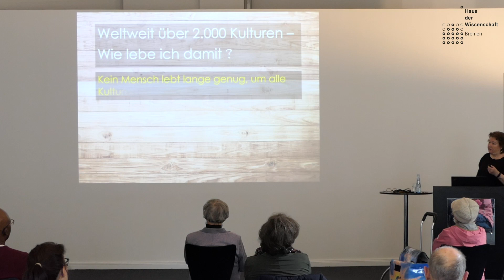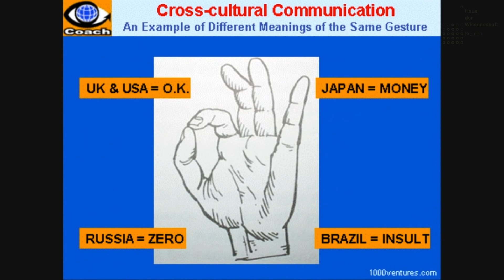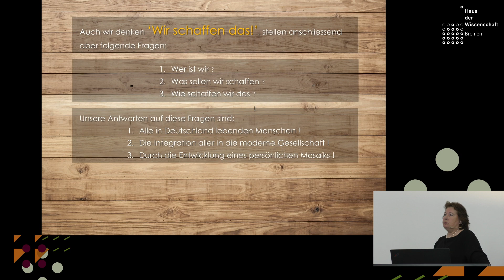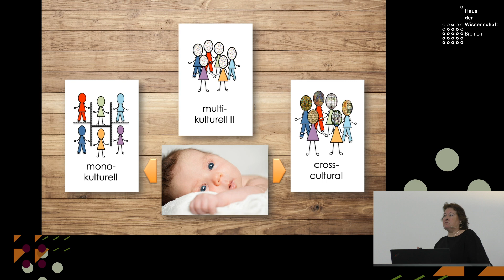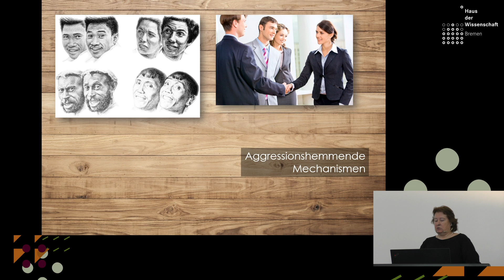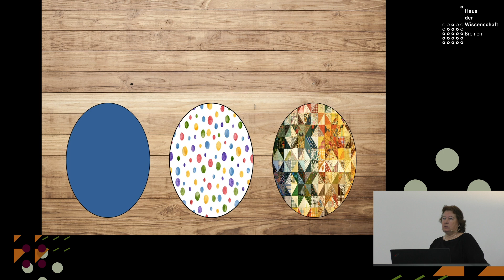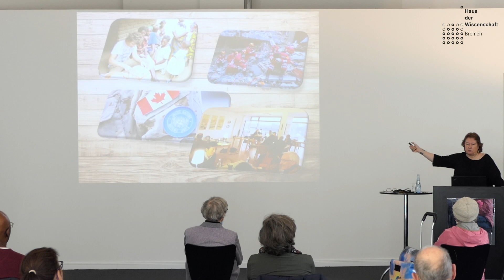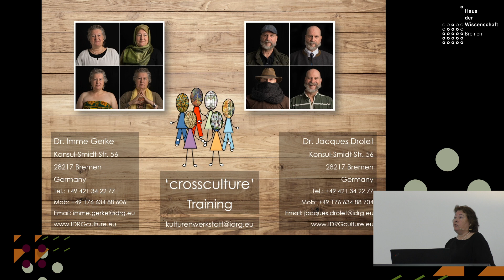Weltweit über 2000 Kulturen - Wie lebe ich damit? - Dr. Imme Gerke – Wissen um 11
Wissen um 11 am 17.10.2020
Weltweit über 2000 Kulturen – Wie lebe ich damit
Referentin: Dr. Imme Gerke

Aufgenommen im Olbers-Saal im Haus der Wissenschaft Bremen

In der Präsentation gezeigte Fotos und Abbildungen:
Dr. Imme Gerke

"Wissen um 11", die Wissenschaftsmatinee in Bremen, in der spannende und aktuelle Themen aus der Wissenschaft jeden Samstag um 11 Uhr in dreißig Minuten vorgestellt werden. Der Eintritt ist frei.